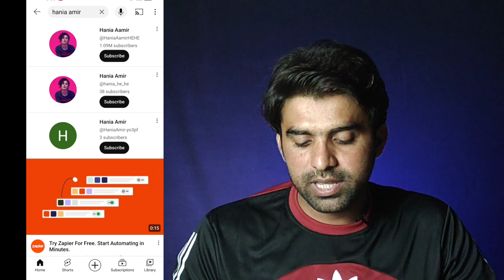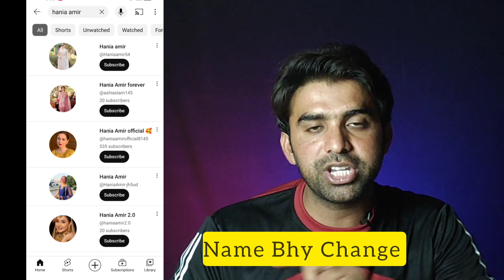😔 Channel Demonetize Hone Se Bacha Len / YouTube Big Update 2023 😱 / AK Educate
😔 Channel Demonetize Hone Se Bacha Len / YouTube Big Update 2023 😱

MUSIC USED.
Crockpot - @YoutubeMusicLibrary